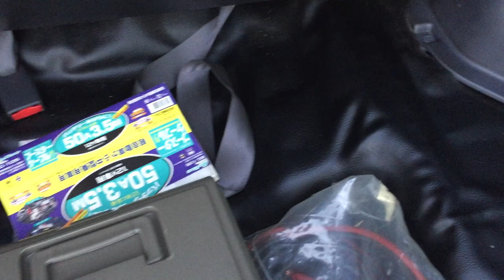Toyota CAMI 2001 21047T